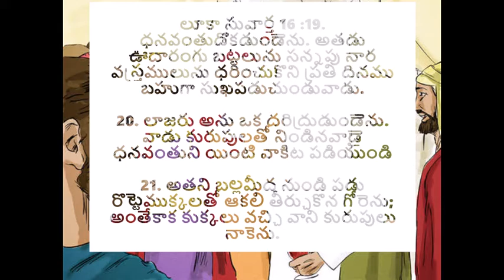ధనవంతుడు - లాజరు | Parable of Rich Man and Lazarus- అనుదిన మన్నా by Pastoress Jhansi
How do you determine who goes to heaven? Whodeservs to go to hell? It is not about what you have but what you do and how you behave. Jesus give us a stark example of how a rich man and Lazarus ended up in a difernt places and how they reacted. When you have the chance to turn to the Lord, do that. Before it is too late, do that.